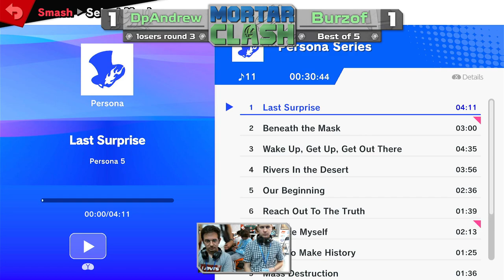Mortar Clash - Burzof (Pyra & Mythra) Vs DpAndrew (Ryu) - Losers Pools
Team Pesto - Super Smash Bros. Liguria